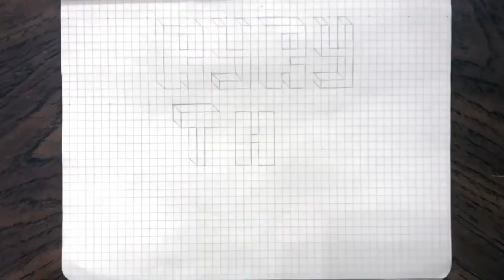Dancing to Lil Xtra ~ First Day Out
Thank you everyone for the support! Every bit helps!